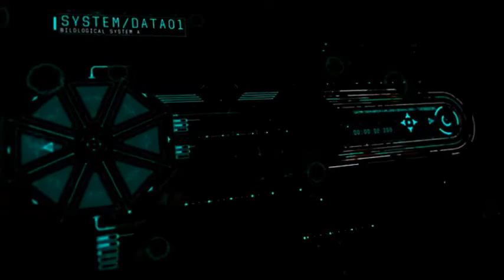PODCAST - 73 - O que são Avatares Espirituais ?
►Apresentação e Locução: Sr.Black ou Bot Black Mox

Ajude a manter esse trabalho em atividade, seja nosso APOIADOR

Instale nosso App exclusivo Gratuito para celulares Android
e fique sempre atualizado com todas as nossas postagens

✪ SEJA NOSSO PARCEIRO - QUER TER O SEU CANAL OU PRODUTO PROMOVIDO E DIVULGADO PELO SR.BLACK DURANTE NOSSOS VIDEOS E LIVES ?

►RECLAMAÇÕES / SUGESTÕES DE TEMAS▼

◆ Caso você tenha se ofendido com o conteúdo aqui publicado ou desejar fazer reclamações ou nos enviar alguma sugestão ou outros conteudos, envie um email para  que avaliaremos.

ANUNCIANTES DO CANAL:

MELHOR OPÇÃO MOVEIS SOB MEDIDA
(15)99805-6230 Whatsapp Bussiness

ALGUNS DOS ASSUNTOS DE NOSSA COMUNIDADE :

Astronomia,
Eventos Climáticos Globais,
Ufologia,
Esoterismo,
Evolução humana,
Transição planetária,
Elenin/nibiru/Hercolubus/segundo sol,
Combate a desinformação
Combate as Farsas de falsos Gurus da Ufolotria